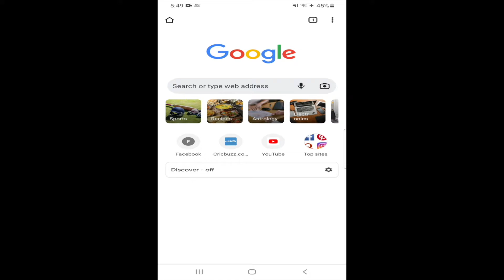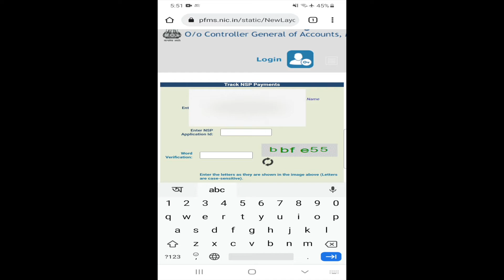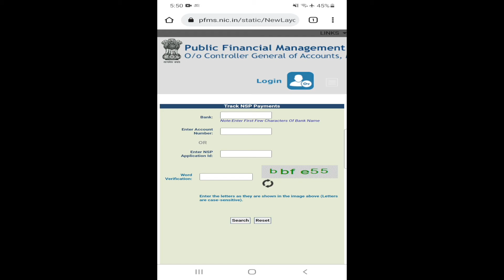khata number se bank balance kaise check karen - खाता नंबर से बैंक बैलेंस कैसे चेक करें 2022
Account number se Khate ka Bank Balance kaise Check kare | Bank Balance Enquiry Kaise Kare 2022
किसी भी बैंक का बैलेंस कैसे चेक करें 2022-23 | sirf account number se bank ka balance check Kare